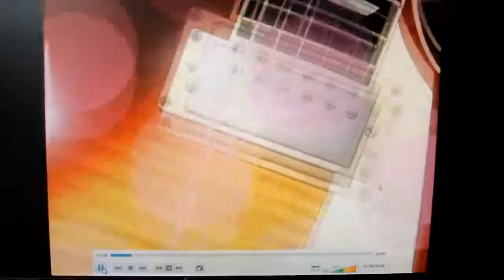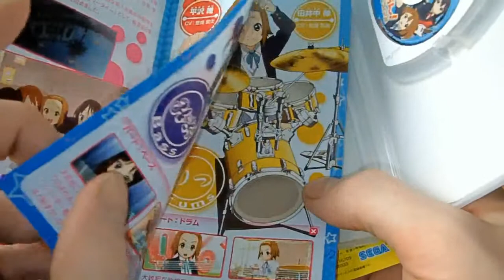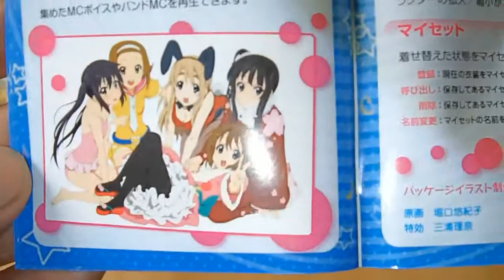K-ON! Hokago Live!! Sony PSP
Rhythm action game by sega based on the brilliant anime K-ON!